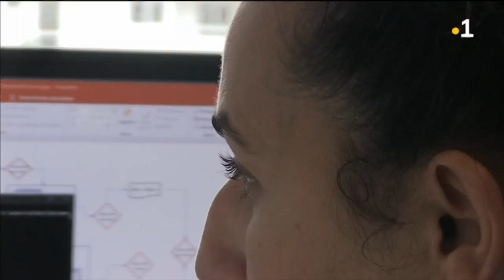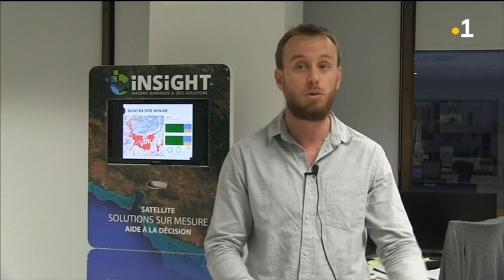L'imagerie satellite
Diginova épisode 2
Qu'est-ce que l'imagerie satellite et à quoi ça sert ?